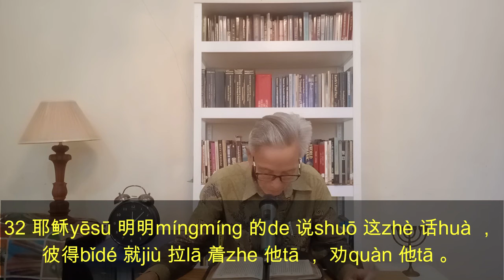41 Markus 8 马可福音mǎkěfúyīn ST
马可福音 8   →  ⇑
1 那时 ， 又 有 许多 人 聚集 ， 并 没有 什么 吃 的 。 耶稣 叫 门徒 来 ， 说 ， 2 我 怜悯 这 众人 ， 因为 他们 同 我 在 这里 已经 三 天 ， 也 没有 吃 的 了 。 3 我 若 打发 他们 饿 着 回 家 ， 就 必 在 路 上 困乏 。 因为 其中 有 从 远处 来 的 。 4 门徒 回答 说 ， 在 这 野地 ， 从 那里 能 得 饼 ， 叫 这些 人 吃 饱 呢 。 5 耶稣 问 他们 说 ， 你们 有 多少 饼 。 他们 说 ， 七 个 。 6 他 吩咐 众人 坐 在 地上 ， 就 拿 着 这 七 个 饼 ， 祝 谢 了 ， 掰 开 递给 门徒 叫 他们 摆 开 ， 门徒 就 摆 在 众人 面前 。 7 又 有 几 条 小 鱼 。 耶稣 祝 了 福 ， 就 吩咐 也 摆 在 众人 面前 。 8 众人 都 吃 ， 并且 吃 饱 了 。 收拾 剩下 的 零碎 ， 有 七 筐子 。 9 人数 约 有 四 千 。 耶稣 打发 他们 走 了 ， 10 随既 同 门徒 上 船 ， 来到 大玛努他 境内 。

11 法利赛人 出来 盘问 耶稣 ， 求 他 从 天上 显 个 神迹 给 他们 看 ， 想要 试探 他 。 12 耶稣 心里 深深 的 叹息 说 ， 这 世代 为什么 求 神迹 呢 。 我 实在 告诉 你们 ， 没有 神迹 给 这 世代 看 。 13 他 就 离开 他们 ， 又 上 船 往 海 那边 去 了 。

14 门徒 忘 了 带 饼 。 在 船 上 除了 一 个 饼 ， 没有 别的 食物 。 15 耶稣 嘱咐 他们 说 ， 你们 要 谨慎 ， 防备 法利赛人 的 酵 ， 和 希律 的 酵 。 16 他们 彼此 议论 说 ， 这 是 因为 我们 没有 饼 吧 。 17 耶稣 看 出来 ， 就 说 ， 你们 为什么 因为 没有 饼 就 议论 呢 。 你们 还 不 省悟 ， 还 不明 白 吗 。 你们 的 心 还是 愚顽 吗 。 18 你们 有 眼睛 看 不见 吗 ， 有 耳朵 ， 听 不见 吗 。 也 不 记得 吗 。 19 我 掰 开 那 五 个 饼 分 给 五千 人 ， 你们 收拾 的 零碎 ， 装 满 了 多少 篮子 呢 。 他们 说 ， 十二 个 。 20 又 掰 开 那 七 个 饼 分 给 四 千 人 ， 你们 收拾 的 零碎 ， 装 满 了 多少 筐子 呢 。 他们 说 ， 七 个 。 21 耶稣 说 ， 你们 还是 不明 白 吗 。

22 他们 来到 伯赛大 ， 有 人 带 一 个 瞎子 来 ， 求 耶稣 摸 他 。 23 耶稣 拉 着 瞎子 的 手 ， 领 他 到 村 外 。 就 吐 唾沫 在 他 眼睛 上 ， 按 手 在 他 身上 ， 问 他 说 ， 你 看见 什么 了 。 24 他 就 抬头 一 看 说 ， 我 看见 人 了 。 他们 好象 树木 ， 并且 行走 。 25 随后 又 按 手 在 他 眼睛 上 ， 他 定睛 一 看 ， 就 复 了 原 ， 样样 都 看 得 清楚 了 。 26 耶稣 打发 他 回 家 ， 说 ， 连 这 村子 你 也 不要 进 去 。

27 耶稣 和 门徒 出去 ， 往 该撒利亚 腓立比 的 村庄 去 。 在 路 上 问 门徒 说 ， 人 说 我 是 谁 。 28 他们 说 ， 有 人 说 ， 是 施洗 的 约翰 。 有 人 说 ， 是 以利亚 。 又 有 人 说 ， 是 先知 里 的 一 位 。 29 又 问 他们 说 ， 你们 说 我 是 谁 。 彼得 回答 说 ， 你 是 基督 。 30 耶稣 就 禁 戒 他们 ， 不要 告诉 人 。

31 从此 他 教训 他们 说 ， 人子 必须 受 许多 的 苦 ， 被 长老 祭司长 和 文士 弃绝 ， 并且 被 杀 ， 过 三 天 复活 。 32 耶稣 明明 的 说 这 话 ， 彼得 就 拉 着 他 ， 劝 他 。 33 耶稣 转 过来 ， 看 着 门徒 ， 就 责备 彼得 说 ， 撒但 ， 退 我 后边 去 吧 。 因为 你 不 体贴 神 的 意思 ， 只 体贴 人 的 意思 。 34 于是 叫 众人 和 门徒 来 ， 对 他们 说 ， 若 有 人 要 跟从 我 ， 就 当 舍己 ， 背 起 他的 十字架 来 跟从 我 。 35 因为 凡 救 自己 生命 的 ， ( 生命 或 作 灵魂 下同 ) 必 丧掉 生命 。 凡 为 我 和 福音 丧掉 生命 的 ， 必 救 了 生命 。 36 人 就是 赚得 全 世界 ， 赔 上 自己 的 生命 ， 有 什么 益处 呢 。 37 人 还 能 拿 什么 换 生命 呢 。 38 凡 在 这 淫乱 罪恶 的 世代 ， 把 我 和 我的 道 当 作 可耻 的 ， 人子 在 他 父 的 荣耀 里 ， 同 圣 天使 降临 的 时候 ， 也 要 把 那 人 当 作 可耻 的 。     →